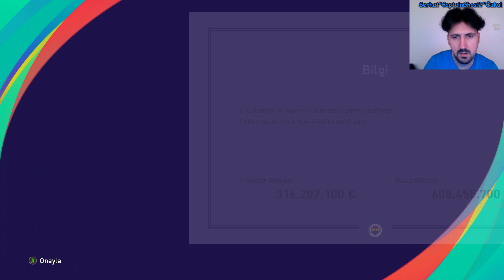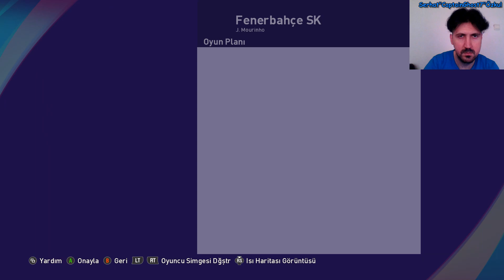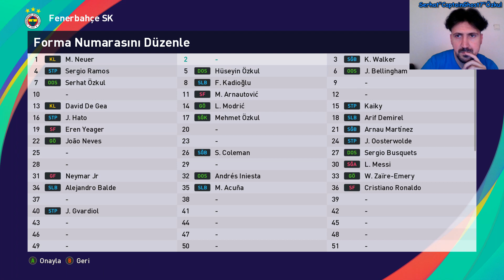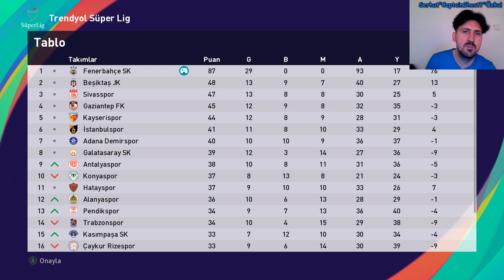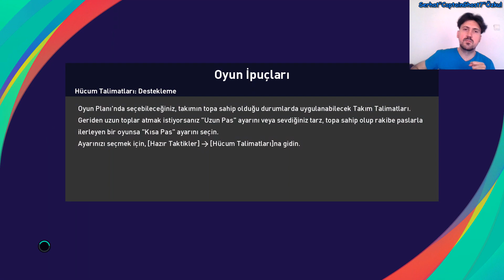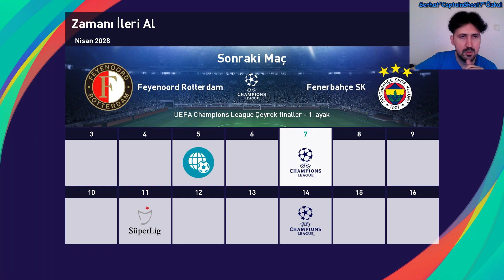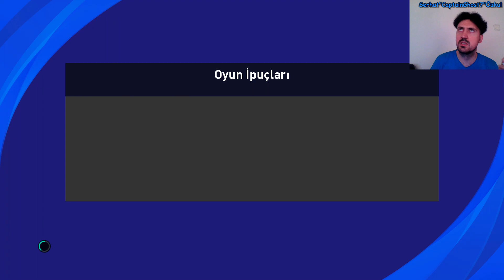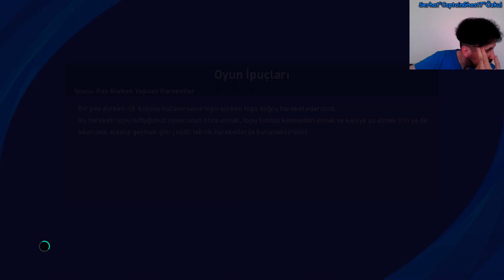José Mourinho Fenerbahçe'de!! | [Fenerbahçe - Kariyer] eFootball PES 2024/2025 #44